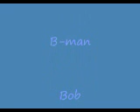Scott's 1912 Model T Town Car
First drive